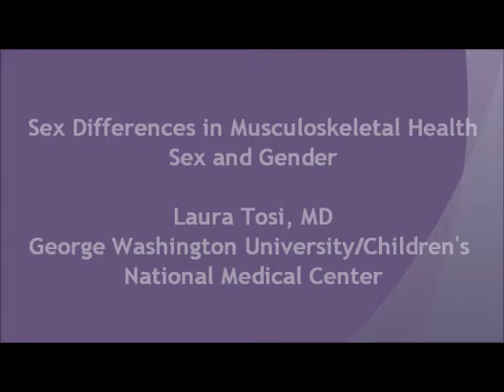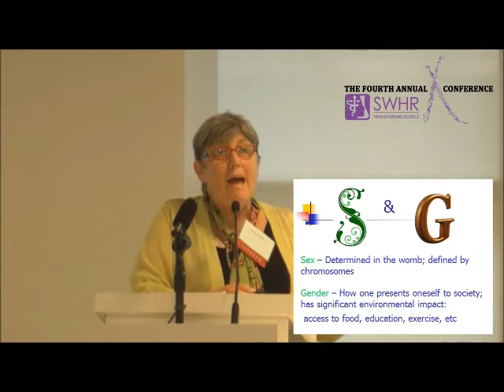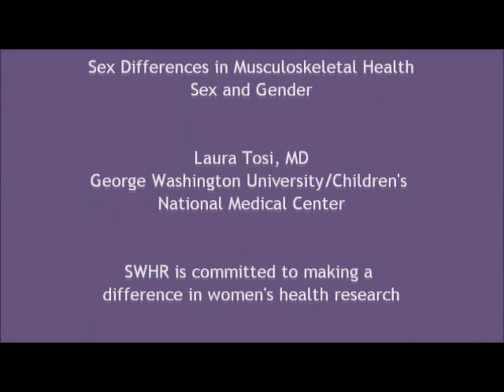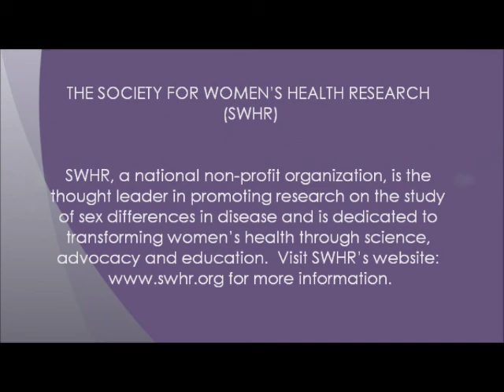Sex Differences in Musculoskeletal Health: Sex and Gender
SWHR X Conference 2013
"What a Difference an X Makes:The State of Women's Health Research"

Laura Tosi,MD, Director of the Bone Health Program at Children's National Medical Center (CNMC) and Associate Professor of Orthopaedics and Pediatrics at George Washington University in Washington, D.C.